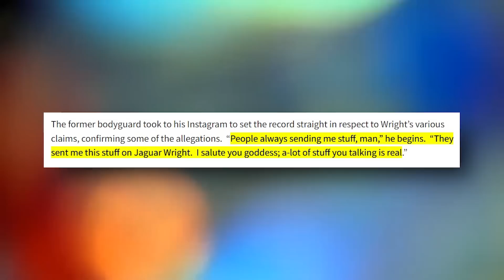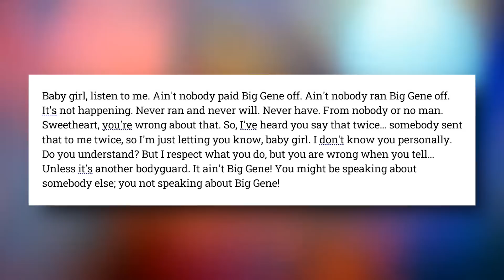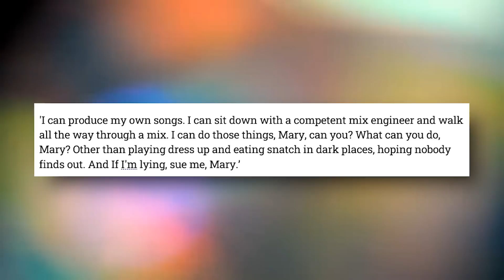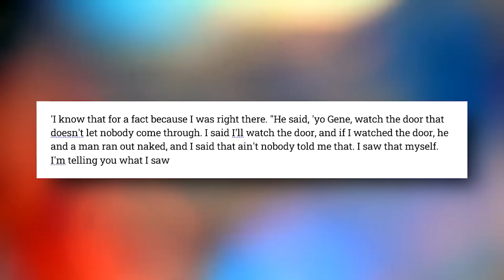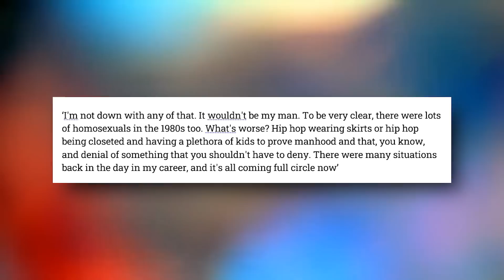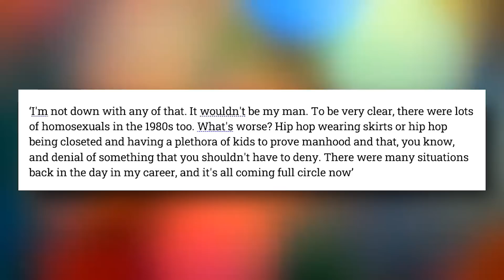Wendy Williams RELEASES New Gay Pictures HUMILIATING Diddy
Talk show host Wendy Williams has once again caused a stir on social media by releasing new pictures allegedly showing rapper and music mogul Diddy in compromising positions with other men. The pictures were unveiled on her talk show, leaving many viewers stunned and Diddy himself humiliated.

This is not the first time that Wendy Williams has made claims about Diddy's sexuality. She has previously spoken about his rumored relationships with men, but these new pictures provide what many believe to be concrete evidence. The pictures have sparked intense debate and discussion, with some defending Diddy and others calling for him to come clean about his hidden lifestyle.

Diddy has not yet responded to the allegations, but Wendy Williams' bombshell revelation has certainly left a mark on his reputation. Only time will tell what the true impact of these pictures will be, but for now, the internet is abuzz with speculation and controversy surrounding Diddy's private life.